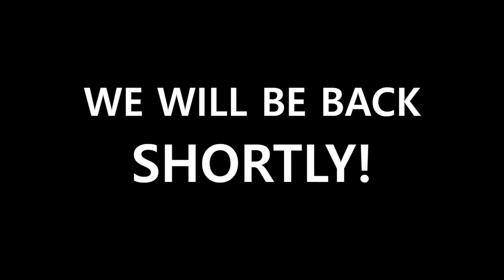WE'RE NOT GOING TO KYRGYZSTAN!!! // TOWARDS A NEW BEGINNING // TRAIN TO AZERBAIJAN // EP 27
In this episode we leave Georgia and travel to Baku, Azerbaijan but we don't go there in our usual way. We reveal some big changes in our travels and to our channel, so don't miss out on this episode!

Cameras:

Main camera
Small camera
Selfie Stick

Camping Equipment:

Coffee machine
Water filter
Sleeping mat
Camping Stove
Sleeping Bag 1
Sleeping Bag 2
Sleeping bag liner
Alex's backpack

Have you ever stayed in an AirBnb? If you book your first AirBnb using the link below you get a 32 $ discount and we get get a small bonus.

Additional music:

Magharibi - Sahalé